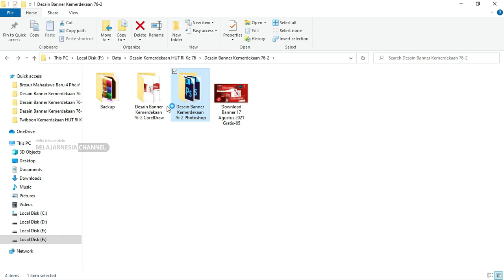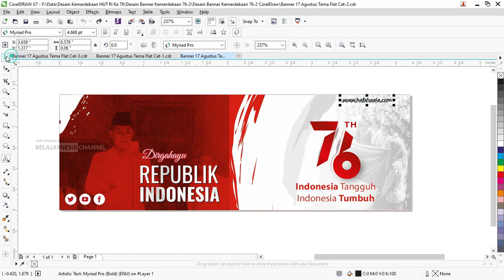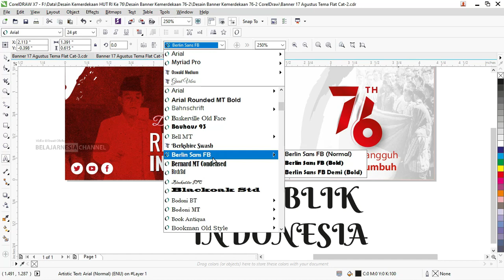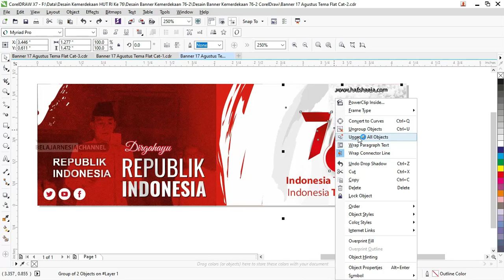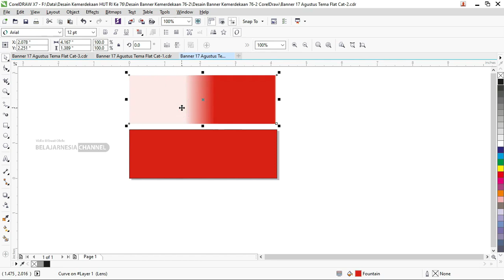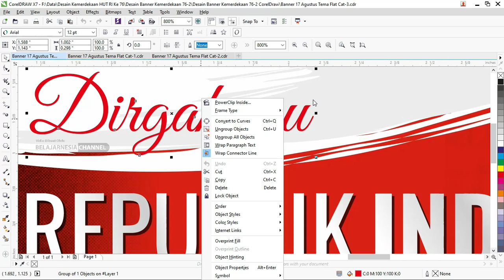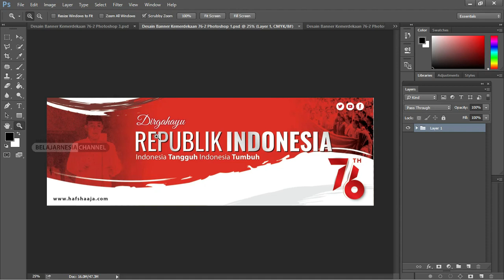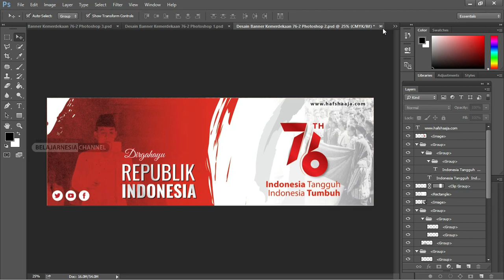Free Banner CDR Dan PSD : Download Spanduk 17 Agustus 2021 Coreldraw Dan Photoshop Gratis.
Salam bagi penduduk google kembali di website templatekita.com kali ini admin akan memberikan penjelasan yang bermanfaat untuk teman-teman berhubungan dengan artikel Free Banner CDR Dan PSD : Download Spanduk 17 Agustus 2021 Coreldraw Gratis.

Ada beberapa penjelasan yang bisa teman-teman ketahui di dalam artikel ini yang sudah admin buat beserta tampilan contoh desain Spanduk 17 Agustus 2021.

Di dalam postingan ini admin sudah membuatkan beberapa tampilan contoh yang di buat menggunakan layout sederhana dengan tampilan modern dan menarik.

Untuk tampilan contoh desain spanduk ini admin buat dengan menggunakan tema 17 Agustus yang tentunya dalam pemilihan warna di dominasi oleh warna merah dan putih.

Agar tampilan desain spanduk ini tidak terlalu simpel di dalamnya admin cantumkan gambar yang berhubungan dengan 17 Agustus dan kemerdekaan.

Admin juga sudah mencantumkan beberapa data-data yang sudah di sinkronkan sesuai dengan kebutuhan desain bisa teman-teman ubah kembali atau menambahkannya dengan data lainnya.

Di buat dengan menggunakan dua aplikasi user-friendly yang menjadi suatu aplikasi rekomendasi bagi admin bisa teman-teman gunakan juga nantinya pada saat ingin membuat desain spanduk 17 Agustus ini.

Penggunaan aplikasi ini juga cocok di gunakan oleh pemula maupun profesional karena aplikasi ini memiliki tampilan yang mudah di mengerti dan di sediakannya fitur serta tool banyak yang bisa teman-teman eksplor saja.

Untuk format file yang di hasilkan dua aplikasi ini biasanya di gunakan banyak orang sebagai file untuk di cetak dan memudahkan teman-teman dalam proses membuat desain ini.

Aplikasi ini di antaranya Coreldraw dan Photoshop yang merupakan platform untuk membuat sebuah desain vektor dan menghasilkan format .cdr dan .psd yang bisa teman-teman gunakan.

Dua aplikasi ini masing-masing memiliki fitur serta tool yang tidak jauh berbeda, tetapi pastinya di setiap aplikasi memiliki kelebihan yang bisa pengguna dapatkan dan nikmati.

Berikut ini admin sudah memberikan beberapa kelebihan dari dua aplikasi ini yang bisa teman-teman nikmati nantinya pada saat membuat desain Spanduk 17 Agustus 2021.